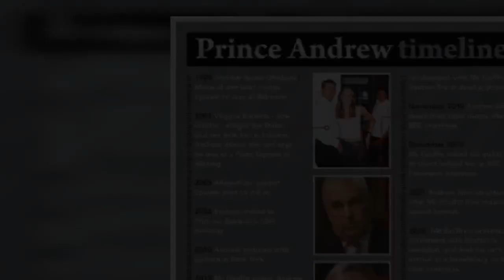Him or me! How fuming William vowed to pull out of royal event unless Andrew was blocked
The Duke of Cambridge said he would pull out of the Order of the Garter ceremony, held today, if the Duke of York made a public comeback. His reported intervention suggests it is highly unlikely the Queen’s second son will succeed in making a return to public life. A source quoted in the Evening Standard stressed that “the Duke of Cambridge was adamant